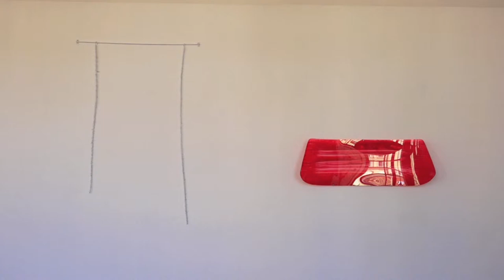CEREMONY : HERVÉ BRÉHIER, RODOLPHE HUGUET, BARBARA NOIRET, HANS SEGERS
Exposition du samedi 12 janvier au dimanche 17 février 2019
Palais de l’Archevêché, Arles

L’exposition Ceremony réunit quatre artistes dont les oeuvres vont à l’encontre de toute directive de lecture et de toute autorité de regard. Quatre artistes dont les oeuvres sont ouvertes sur le monde et qui s’adressent à l’autre, lui laissant un grand espace à parcourir afin qu’il trouve sa place juste et unique. Chacun de ces artistes développe des liens avec d’autres arts qui ne sont énoncés ici que pour contribuer un peu plus à la réception de leur travail : retenons donc l’artisanat, la scénographie, la peinture et l’architecture comme médiums transversaux.